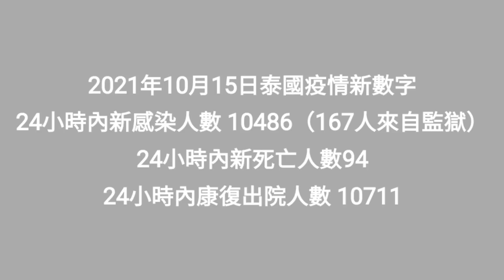2021/10/15 泰國11月放寬遊客入境措施資料再補充！ 明天宵禁時間縮短，昨晚我終於再經歷大塞車！「與病毒共存」漸成世界趨勢？~✹香港#移居泰國 旅遊達人Roger Wu胡慧冲 泰國疫情實地報告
2021/10/15 泰國11月放寬遊客入境措施資料再補充！ 明天宵禁時間縮短，昨晚我終於再經歷大塞車！「與病毒共存」漸成世界趨勢？~✹香港移居泰國 旅遊達人Roger Wu胡慧冲 泰國疫情實地